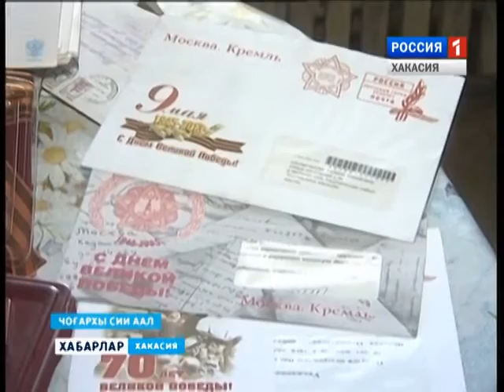Труженица тыла Канзычакова 19 04 2016